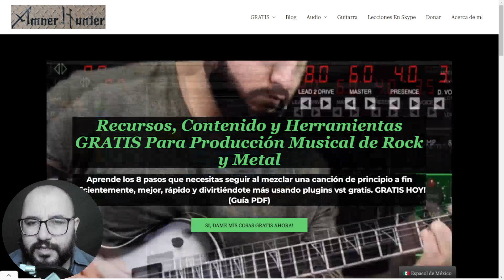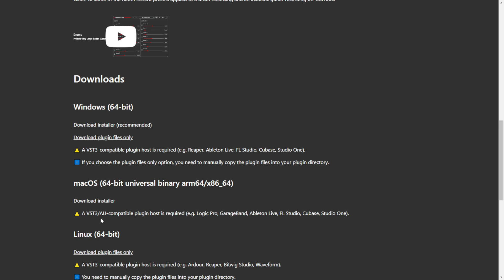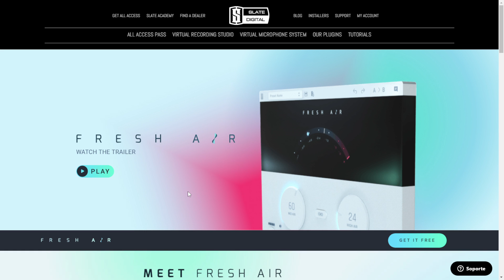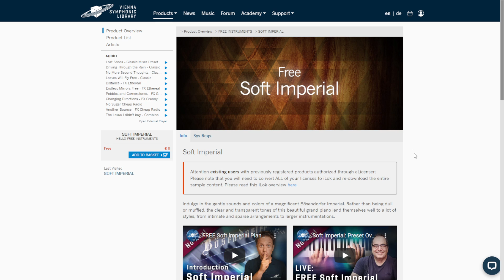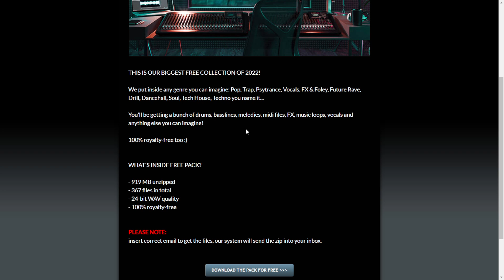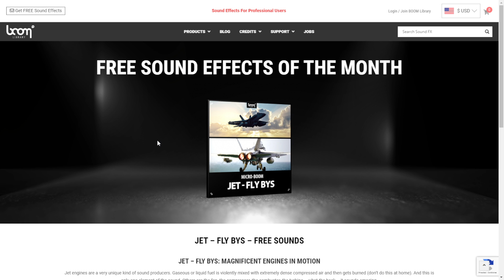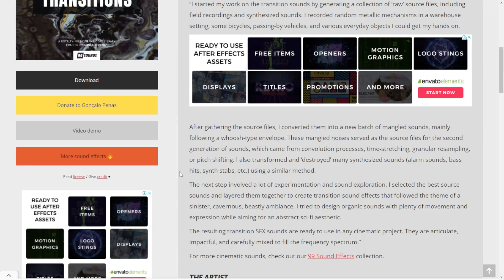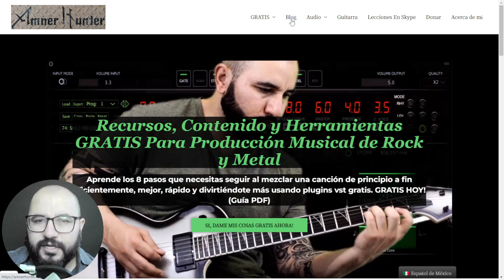30 Mejores Nuevos PLUGINS VST GRATIS, Instrumentos, Samples y OFERTAS - Abril 2022 Semana 3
Comparto los mejores plugins vst de efectos gratis, instrumentos vst p/ pc y mac, samples y grandes ofertas que encontré en la 3er semana de abril del 2022

8 Pasos Checklist De Mezcla Usando Plugins Gratis
Ley #1 De La Grabación En Casa

0:00 Intro
0:41 cosas GRATIS para ti
Vst FX
1:20 Eminence updated - Acustica audio
1:55 Room Reverb updated - Elephant Dsp
2:26 Reverberation - PseudoStereo
2:46 Resonance Delay - PseudoStereo
3:13 Electrum Core 2nd hand - United plugins
3:53 Energy panner - Sound Particles
4:22 Fresh Air 1.0.8 - Slate Digital
5:16 Flux Mini 2 - Caelum Audio
Vsti
5:56 Hum808X 1.03 - Callybeat
6:23 Foundations Staccato Strings - Heavyocity
6:55 Soft Imperial - VSL
7:40 Zen - Quiet Music
Sample packs / Loops / Presets
8:28 145 sound libraries - Free to use sounds
9:10 Sick Noise Instruments Bundle - APD
9:40 Exclusive Sample Pack - Function Loops
10:12 Muerte - I am roofa
10:31 Gratis - I want that sound
10:57 Concepts - Kira producer
11:17 Power Surge V1 - Cool Wav
11:50 Good Vybz - Cool Wav
12:25 Waves - Cymatics
12:50 Jet fly bys - Boom Library
13:09 Melody XXL 1 & 2 - Crasbangers
13:39 Hurt - Diamond Wav
13:54 Blast Off - Max Killthem
14:10 Cinematic Transitions - 99Sounds
14:43 Terra Nova - Slate Digital
15:18 Vibes bonus pack - Cymatics
15:47 Lex Luger Drum Kit - Trava beats
16:00 Jay Z drum kit - Trava beats
16:19 Mega ofertas y descuentos
16:39 herramienta favorita de la lista? y Cosas GRATIS para ti

Mega ofertas en plugins
➤Modern Producers

Contáctame para servicios de producción o lecciones d producción/guitarra por skype